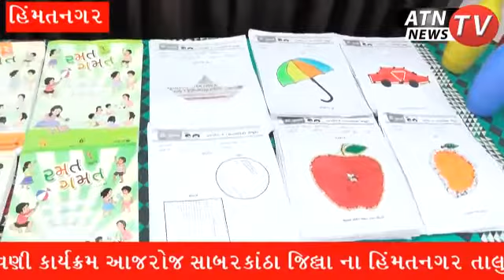વક્તાપુરમાં બાળ દિવસ ની ઉજવણી કાર્યક્રમ|ATN TV NEWS